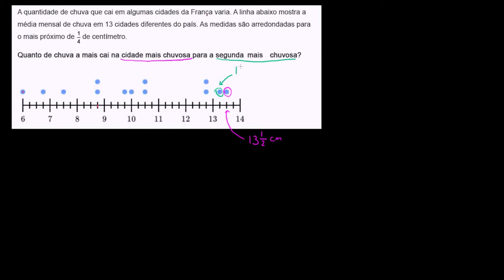Interpretação de dados no gráfico de pontos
Vídeo sobre interpretação de dados em um diagrama de pontos.
Titulo em inglês: Interpreting data in line plot